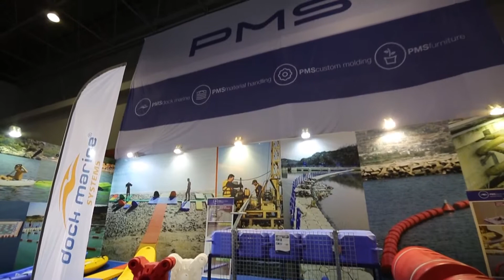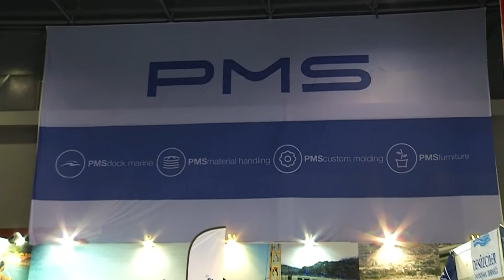Dock Marine Systems - Perpa TV Röportajı